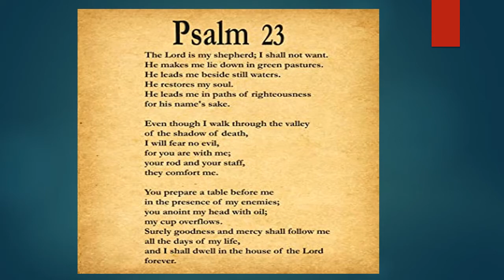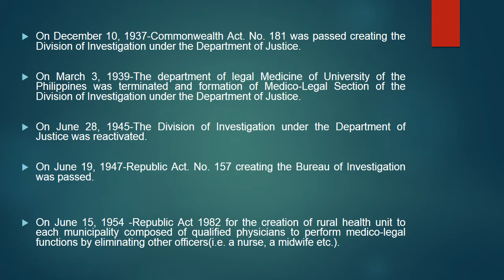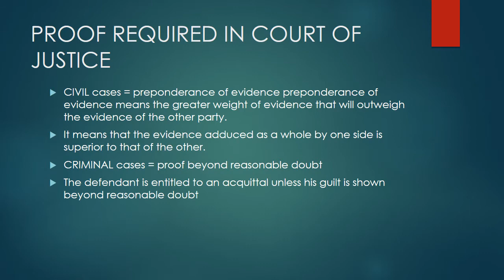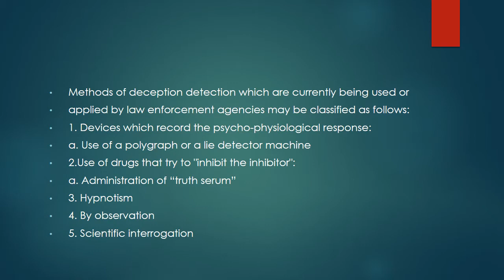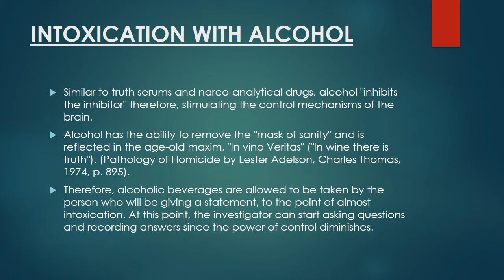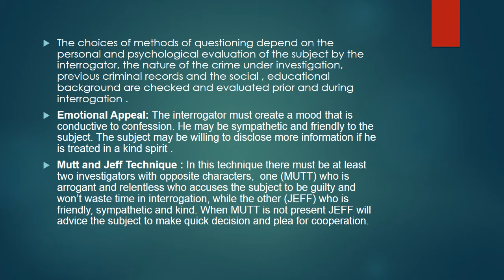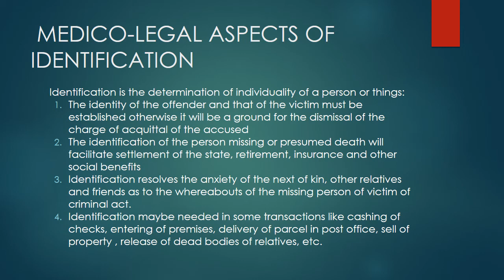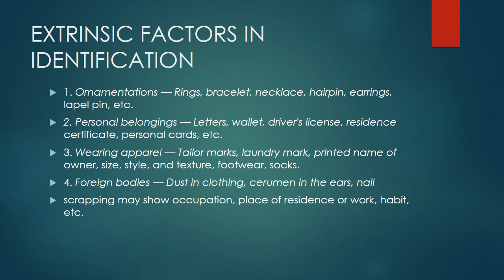LEGAL MEDICINE LECTURE SERIES 1: HISTORY, MEDICAL EVIDENCE, DECEPTION-DETECTION, IDENTIFICATION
The pictures and images in this video are taken from the internet. The discussions from the video is based from the book of Pedro Solis, who is considered to be one of the legal luminary of our time. The purpose of this video is purely for discussion, due to the new normal which prohibits face to face interaction.

If you have questions or want notes or lecture copies, comment your email below.